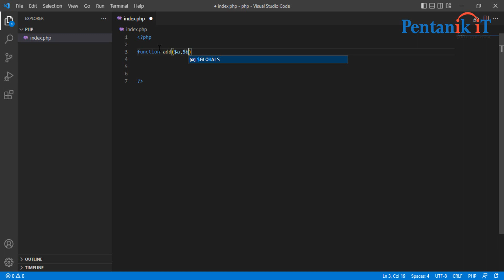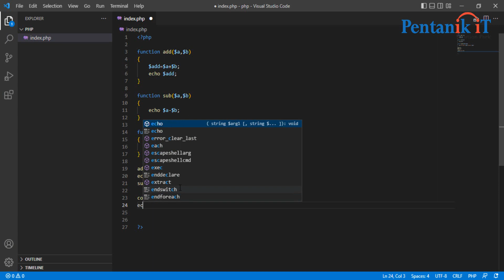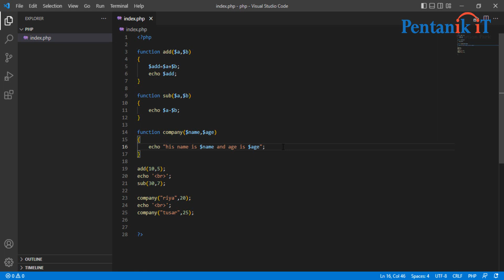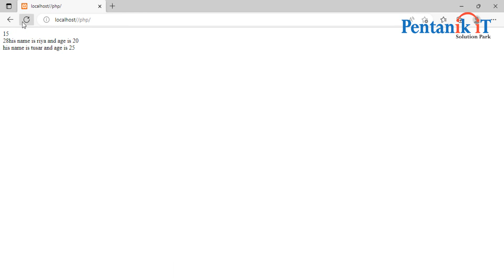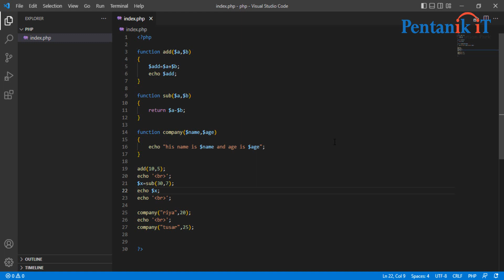PHP Function Argument Bangla Tutorial for Beginners | Pentanik IT